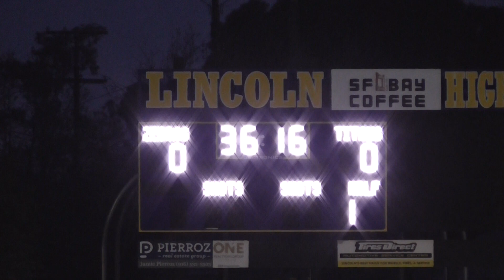Lincoln Zebras vs Antelope Titans 2:0 – 1ST HALF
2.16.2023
Lincoln High School
Lincoln, CA